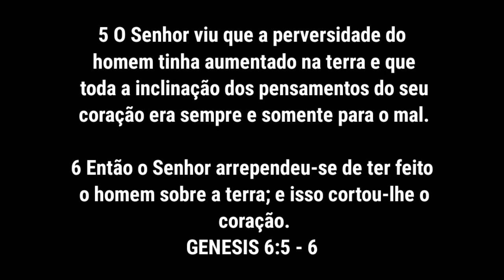REALMENTE ELES ESTAVAM CERTOS!! A HUMANIDADE FOI UM ERRO!! - EMOCIONANTE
CRIADOR DO VÍDEO 📌
LUCAS MOTIVAÇÕES 📌
EDIÇÃO FEITA 📌
KINEMASTER PRO 📌
CAPA 📌
PICSART PRO 📌
vcs querem um trabalho meu? me chama no direct no Instagram!